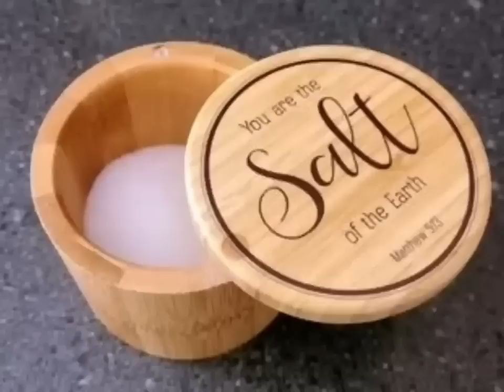26 जनवरी बड़ा गुरुवार "बसंत पंचमी" पर चुपचाप 3 जगह पर रख दें नमक मां लक्ष्मी दौड़ी चली आएंगी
26 जनवरी बड़ा गुरुवार "बसंत पंचमी" पर चुपचाप 3 जगह पर रख दें नमक मां लक्ष्मी दौड़ी चली आएंगी
26 जनवरी बड़ा गुरुवार "बसंत पंचमी" बस 1 चुटकी हल्दी पूरे साल जमकर आएगा पैसा Basant Panchmi 2023
"बसंत पंचमी" घर में यहां रखदें "मोरपंख" अगर आपके बच्चे भी हैं पढाई में कमजोर 100% मिलेगी सफलता
"बसंत पंचमी" बस थोड़ा सा "शहद" और केसर अगर आपके बच्चे भी हैं पढाई में कमजोर 100% मिलेगी सफलता

बसंत पचंमी 2023 मुहूर्त (Basant Panchami 2023 Shubh Muhurt)
हिंदू पंचांग के अनुसार, बसंत पंचमी का त्योहार माघ के शुक्ल पक्ष की पंचमी तिथि को मनाया जाता है और इस साल माघ शुक्ल पंचमी तिथि 25 जनवरी को दोपहर 12 बजकर 34 मिनट से लेकर अगले दिन 26 जनवरी को सुबह 10 बजकर 38 मिनट तक रहेगी. उदया तिथि के चलते बसंत पंचमी की पूजा 26 जनवरी को होगी. बसंत पंचमी की पूजा का शुभ मुहूर्त 26 जनवरी को सुबह 07 बजकर 07 मिनट से लेकर दोपहर 12 बजकर 35 मिनट तक रहेगा.

बसंत पंचमी की पूजन विधि (Basant Panchami 2023 Pujan Vidhi)
बसंत का पीला रंग समृद्धि, ऊर्जा, आशावाद का प्रतीक माना जाता है. इसलिए इस दिन पीले रंग के कपड़े पहनकर माता सरस्वती की पूजा करना बहुत शुभ माना जाता है. इस दिन घर में पीले व्यंजन पकाए जाते हैं. मां सरस्वती को भी हल्दी, केसर, पीले फूल, पीली मिठाई अर्पित करने का विधान है. पूजा के बाद मां सरस्वती के मूल मंत्र 'ॐ ऐं सरस्वत्यै नमः' का जाप हल्दी की माला के साथ करना शुभ माना जाता है. इससे बुद्धि का विकास होता है. साथी ही, इस दिन बच्चों के हाथ से अक्षर लिखवाकर उन्हें शिक्षा देने की शुरुआत की जाती है.

1. यदि आपके बच्चे की वाणी स्पष्ट नहीं है तो बसंत पंचमी के दिन उसकी जीभ पर चांदी की सलाई से ओम की आकृति बनाएं. इससे वामी दोष से मुक्ति मिलती है. पौराणिक मान्यताओं के अनुसार, मां सरस्वती के वीणा के मधुर ध्वनि से सृष्टि के समस्त जीव-जन्तुओं को वाणी की प्राप्ति हुई.

2. अगर आपके बच्चे का पढ़ाई में मन नहीं लगता है तो बसंत पंचमी के दिन अपने बच्चे के हाथ से पीले रंग का फूल और हरे रंग का फल मां सरस्वती को अर्पित करवाएं.